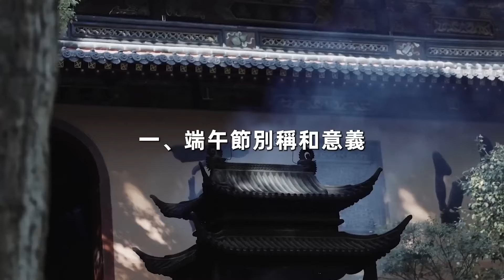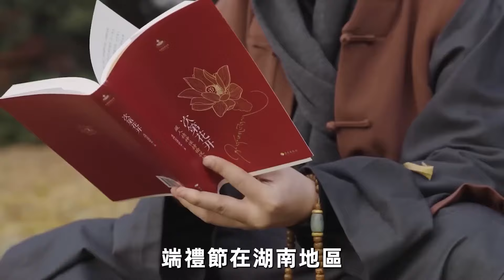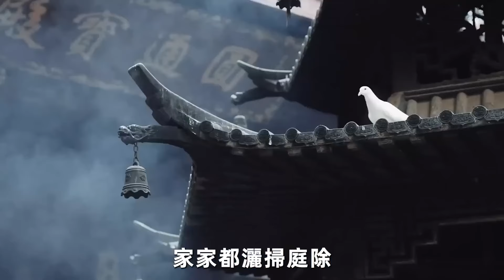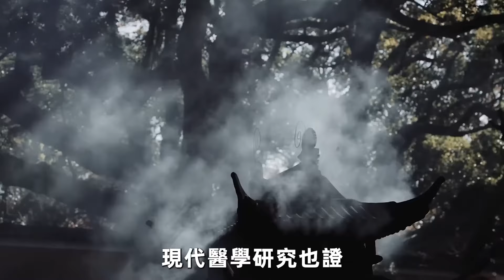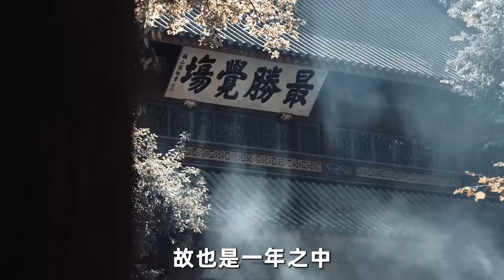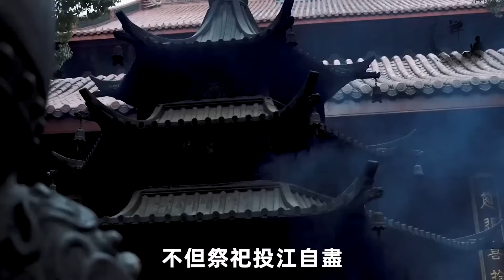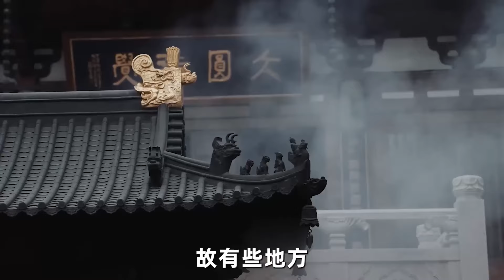九毒日已到！6月端午節3大禁忌，千萬不要觸碰！否則業障纏身，還有生命危險.千萬別不當回事【佛說】